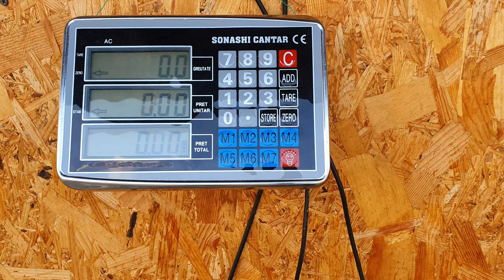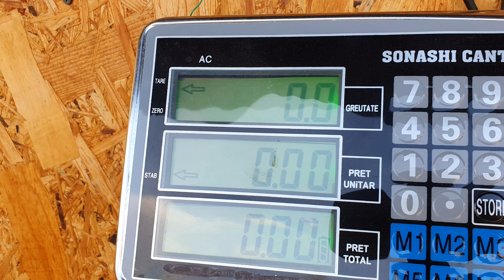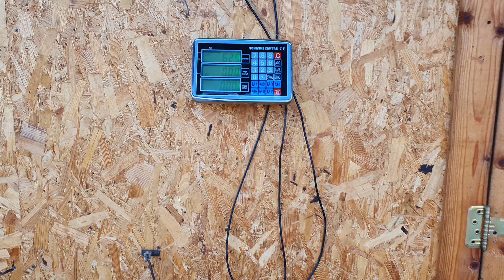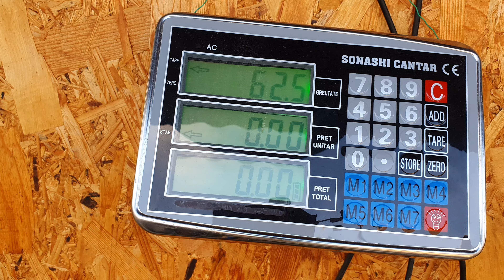‼️L-AM CÂNTĂRIT PE BERBECUL ‼️MITICĂ‼️DE VÂNZARE‼️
L-AM CANTARIT PE BERBECUL MITICA